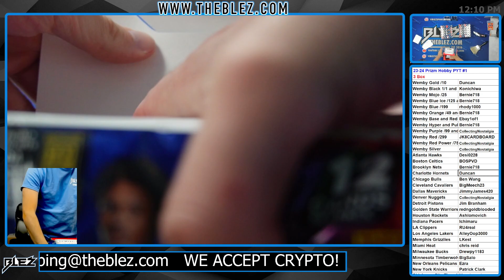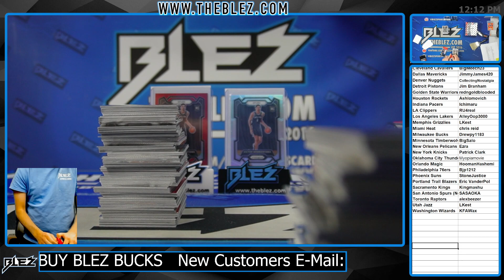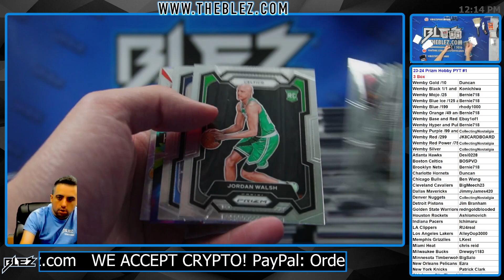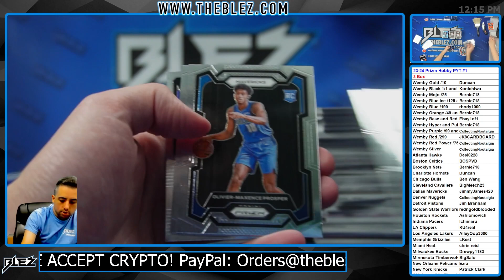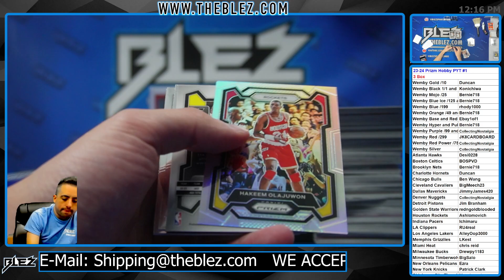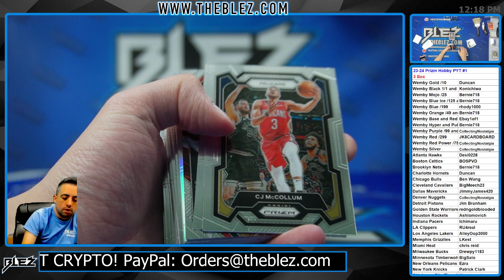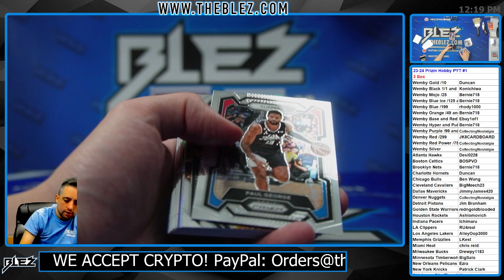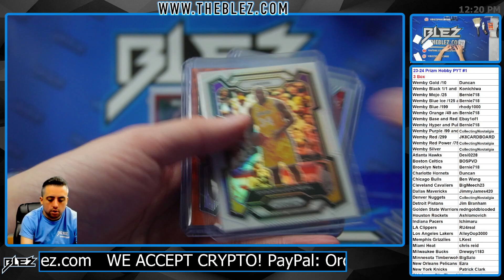2023-24 Panini Prizm Hobby NBA 3 Box Break #1 Pick Your Team